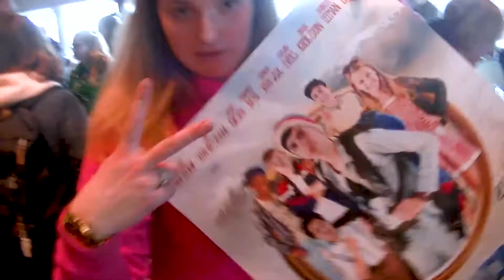ScoutVlog 109: De IJslandbende!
Vlogger Evi keek in een bioscoopzaal vol scouts in Pathé Arnhem naar deze gave avonturenfilm. Heb jij hem al gezien?